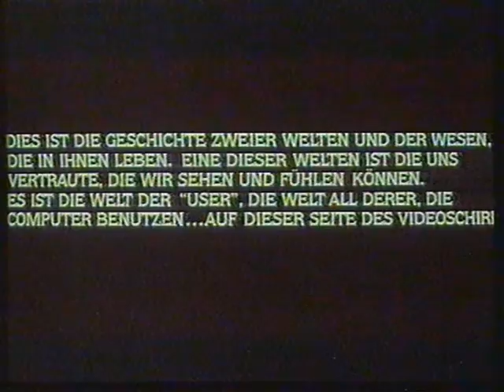ORF FS 1 - Fragment Sport + Gewinnspiel (10.1.1986)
Ein Sportfragment mit Ansagen für die Skirennen in Bad Gastein und Garmisch-Partenkirchen (das von Garmisch-Partenkirchen wurde entweder abgesagt oder die Redaktion hat sich mit dem Austragungsort geirrt) und eine Gewinnspielwerbung, bei der man bis 20. Jänner 1986 1 Million Schilling in Silber-Jetons gewinnen konnte.
Der Polizist, der die Tür aufbricht, ist Franz Suhrada.
Quelle: Video2000-Kassette